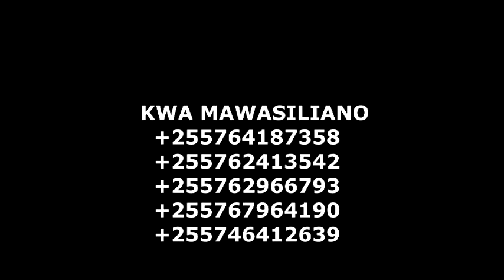MKATAA PEMA TRAILLER